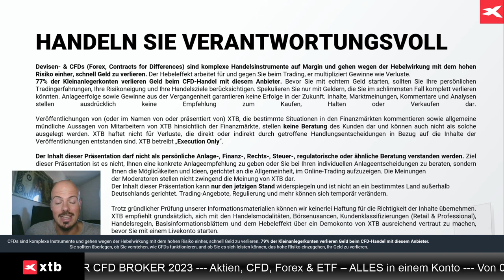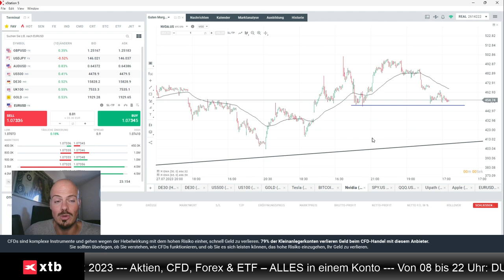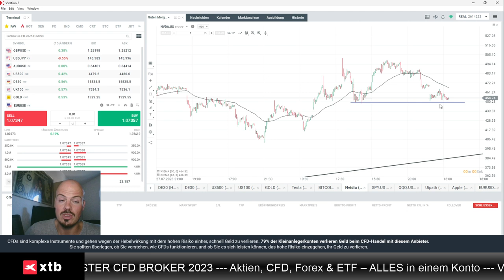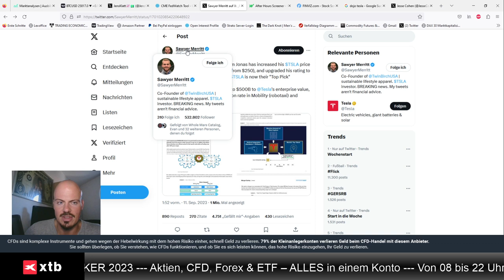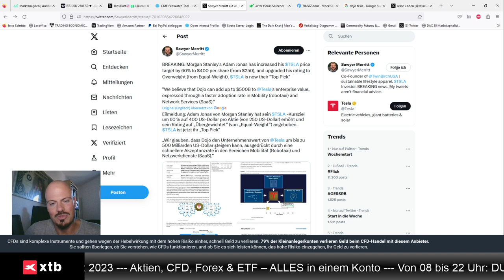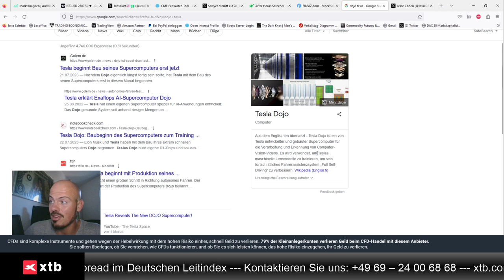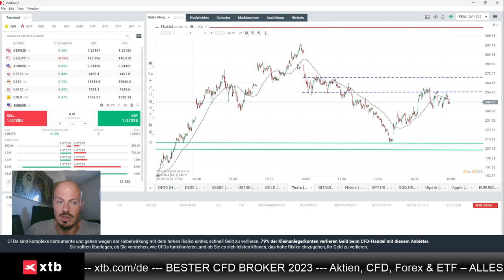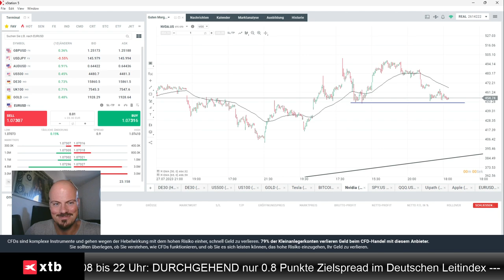Kompakter Blick auf Nvidia und Tesla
Jens Klatt von XTB Deutschland bespricht in diesem Video die Aktien von Tesla und Nvidia. Es tut sich was!